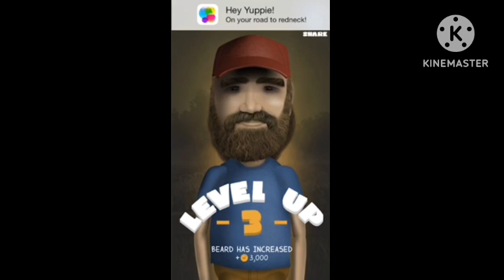Tomo Takino Is Now A Redneck Of Japan?! (Duck Dynasty: Battle Of The Beards)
(For @YourLocalTommyPicklesFan)